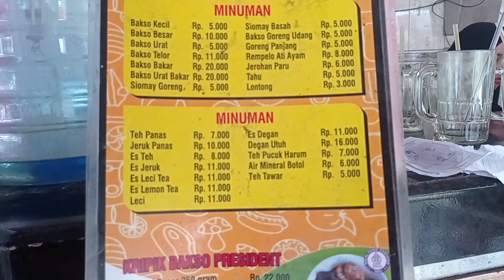BAKSO PRESIDENT MALANG JAWA TIMUR